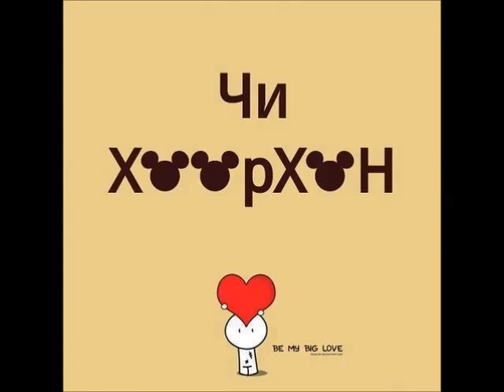baagii_aska_ft_dalai-busgui